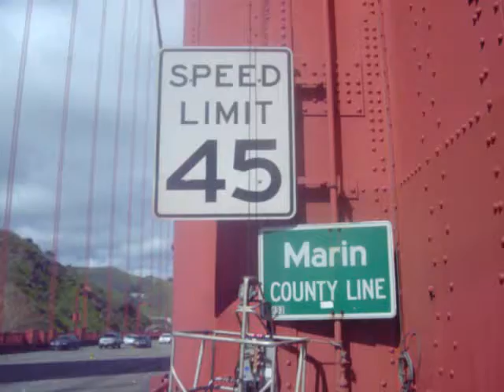Marin County Line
On the bridge, March 2010